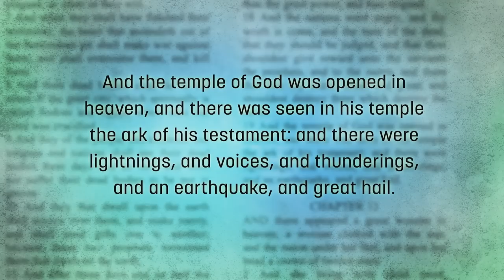The UnXplained: Ark of the Covenant Holds Apocalyptic Power (Season 3)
The discovery of the Lost Ark of the Covenant could have a monumental effect on life as we know it, in this clip from Season 3, "The Search for the Ark of the Covenant."

Watch all new episodes of The UnXplained, Fridays at 8/7c, and stay up to date on all of your favorite The HISTORY Channel shows